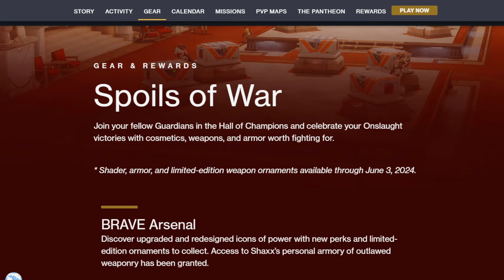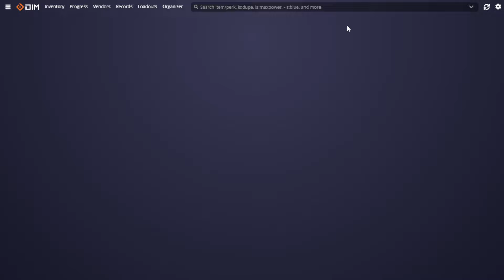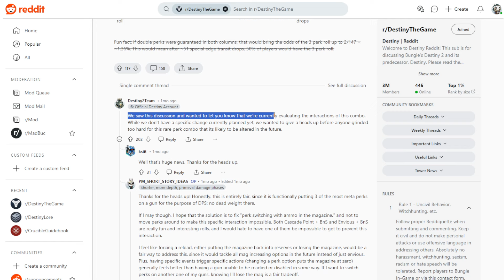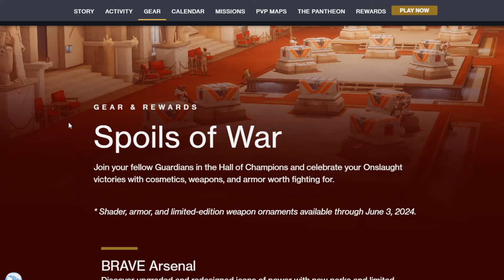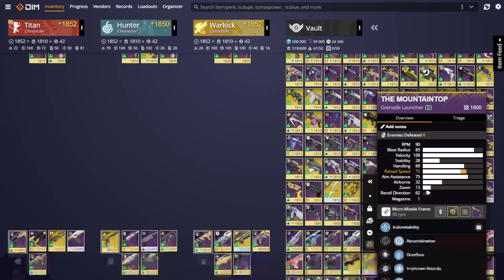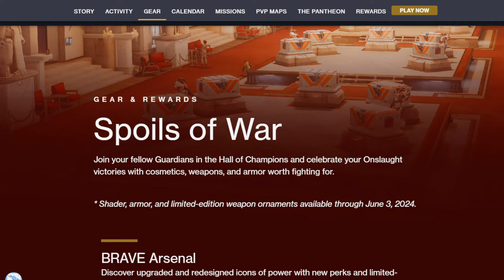Продолжаем разговор про золотые пушки Осады | Мнение Destiny 2